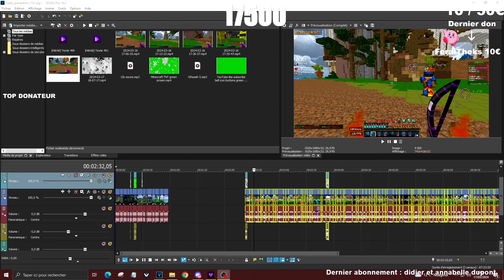💖 Mes COEURS augmentent à chaque KILL que je fais sur Minecraft ...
▬▬▬▬▬▬▬ • Information • ▬▬▬▬▬▬▬